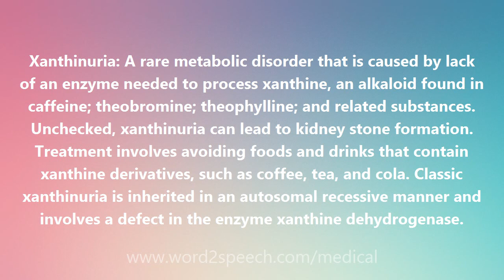Xanthinuria - Medical Meaning and Pronunciation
Xanthinuria

Xanthinuria: A rare metabolic disorder that is caused by lack of an enzyme needed to process xanthine, an alkaloid found in caffeine; theobromine; theophylline; and related substances. Unchecked, xanthinuria can lead to kidney stone formation. Treatment involves avoiding foods and drinks that contain xanthine derivatives, such as coffee, tea, and cola. Classic xanthinuria is inherited in an autosomal recessive manner and involves a defect in the enzyme xanthine dehydrogenase.

How to pronounce Xanthinuria
definition of Xanthinuria
audio dictionary
How to say Xanthinuria
What is the meaning of Xanthinuria
Pronounce Xanthinuria
Medical dictionary
Medical definition of Xanthinuria